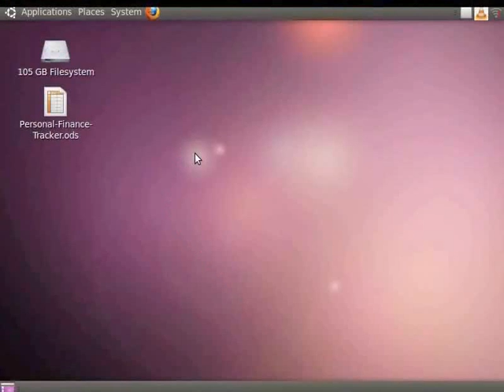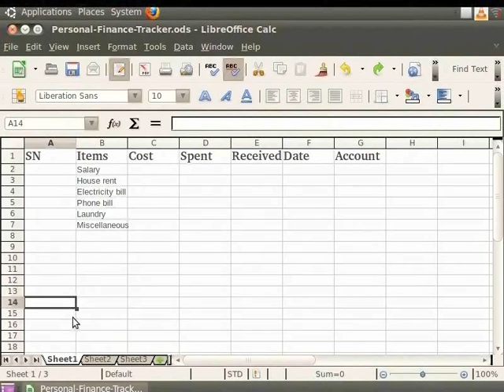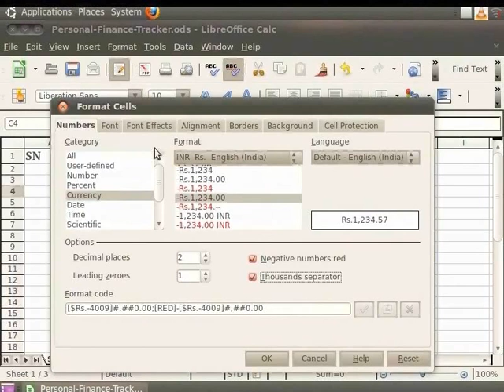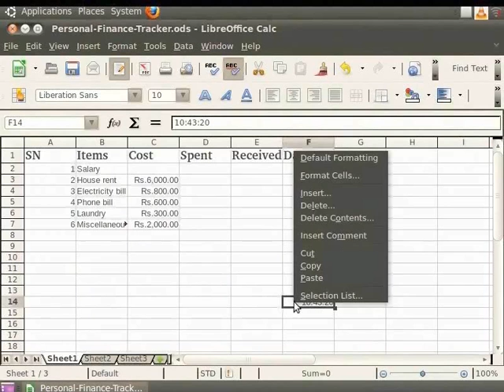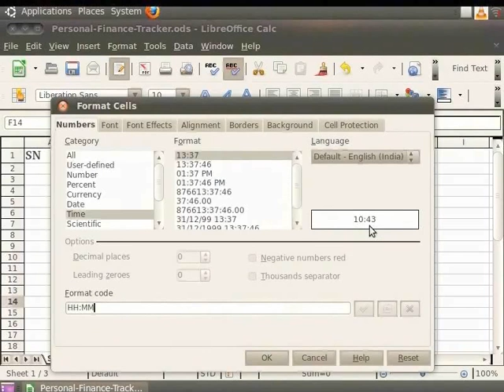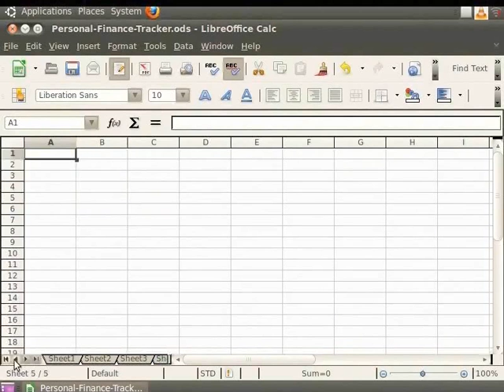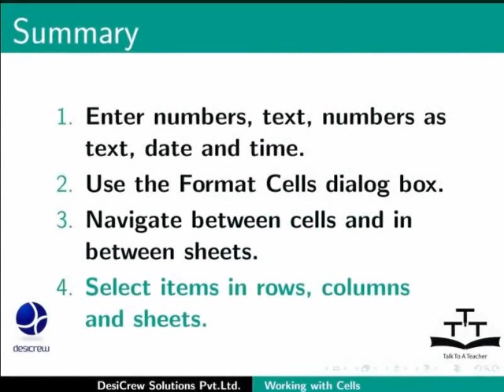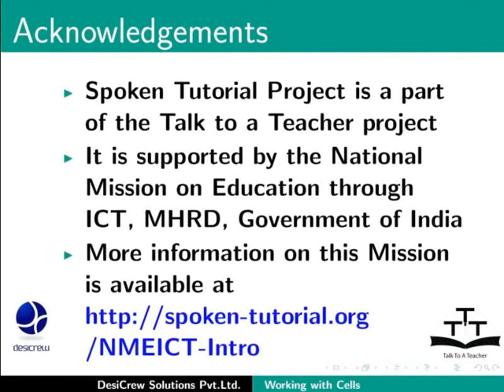Working with Cells - Hindi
सेल्स के साथ कार्य
कैल्क में नंबर्स, टेक्स्ट, टेक्स्ट के रूप में नंबर्स और समय कैसे प्रविष्ट करें।
सेल्स और शीट्स के मध्य नेविगेट कैसे करें।
रोज़, कॉलम्स और शीट्स में आइटम्स कैसे चुनें।